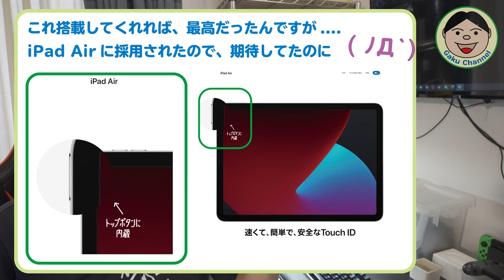『iPhone 12』買うなら、お得に買いましょう！！なんも知らんと普通に買うと、大損しちゃいますよ～(；ﾟДﾟ)／#235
今使ってるのが『iPhone10S MAX』なんですが、ちょうど２年目で買い替えを検討していました。
そして色々調べてると、『なんじゃこりゃ』って思っちゃいました。
『買う場所』によって、同じ製品の値段がこんなに違うとは(；ﾟДﾟ)
今回買い替えを考えている方には、とりあえず見て頂きたい内容です。
皆さん少しでも（今回のは少しじゃないけど）お安く買える様にがんばりましょうね(^^♪

●OsmoAction関連
○OsmoAction

○ZHIYUN Rider-M

〇Wireless Module

『装備品』
〇アライヘルメット ASTRO-IQ XO

『電装系』
〇UNI-SHINE Ledフォグランプ

『外装品』
〇Tiakia バイク スマホ ホルダー

『整備用品』
〇AZ エンジンオイル MEO-012

●ドローン
【DJI】
〇Phantom4Pro

〇Ryze Tello

【Hubsan】
〇H501M X4 Air

〇H502S-X4-DESIRE FPV

●GoPro関連
〇GoProHero7 Black

○ZHIYUN Rider-M